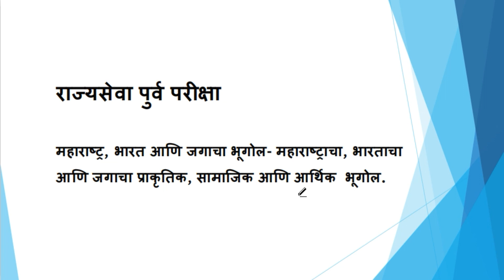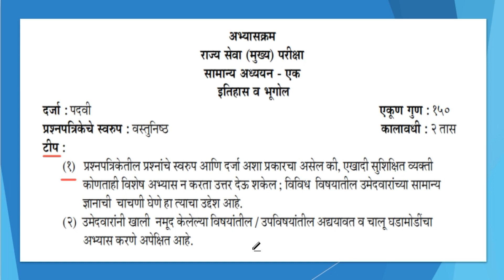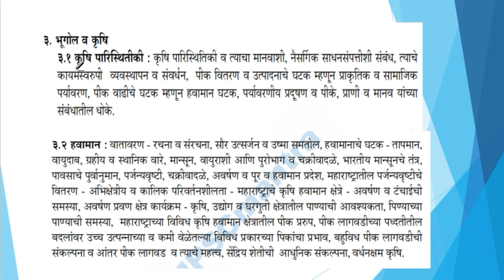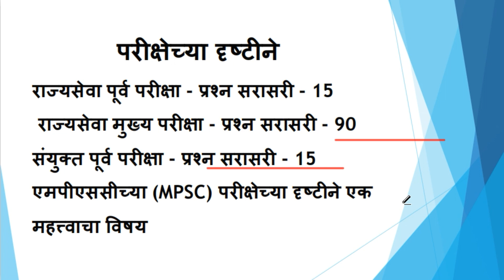1. ओळख भूगोलाची Introductory video of Geography By Uttam Thakare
मित्रांनो आज आपण भूगोल या विषयाच्या अभ्यासाला सुरुवात करणार आहोत, आणि आज आपण भूगोल या विषयामध्ये काय शिकणार आहोत त्याची थोडक्यात ओळख करून घेऊया.